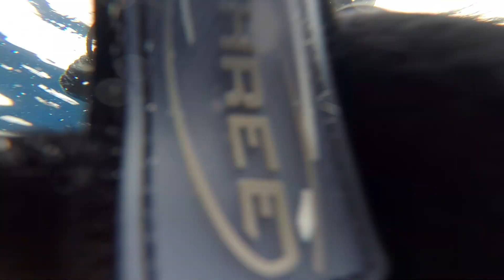HMHS Britannic footage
More GoPro selfie scooter footage of the Britannic at about 100m - 110m